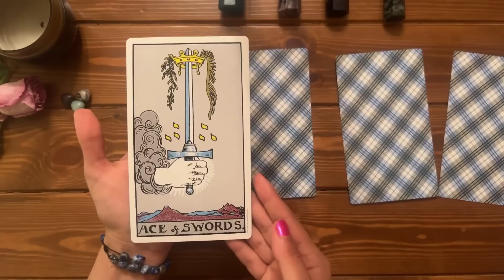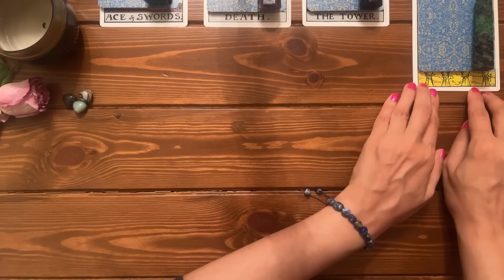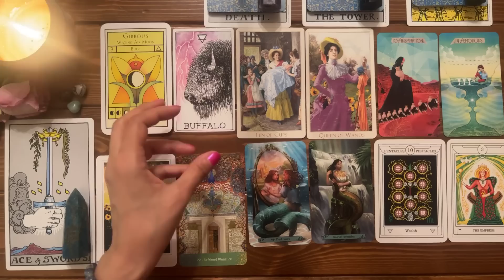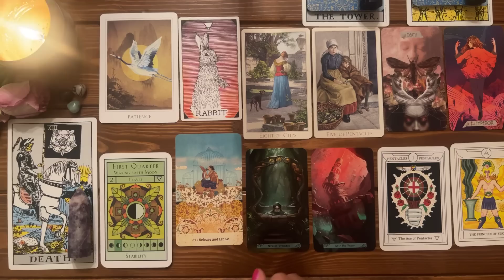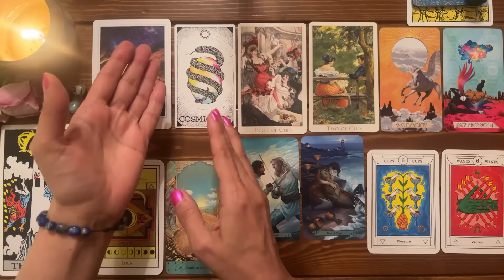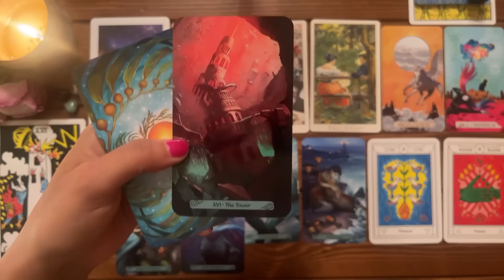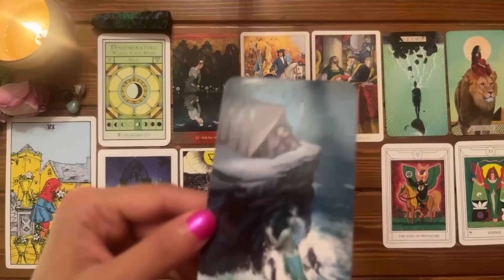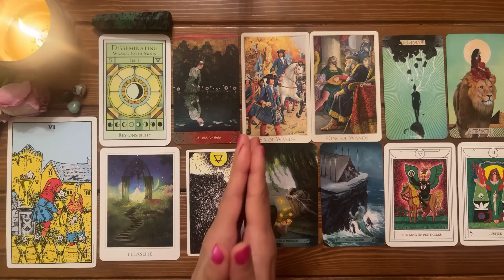Your Higher Self's Guidance on the Next Coming Chapter Of Your Life! ✨👩‍👧📗 ✨ | Pick a card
Your Higher Self's Guidance on the Next Coming Chapter Of Your Life! ✨👩‍👧📗 ✨
*Timeless Reading*

🦋:Timestamps:🦋
Pile Picking: 00:00
Preparation of the 4 piles: 03:34

Pile 1 (Ace of Swords + Blue Apatite Point): 14:08
Pile 2 (Death + Lepidolite Point): 31:02
Pile 3 (Tower + Sodalite Point): 48:15
Pile 4 (Six of Cups + Ruby in Zoisite Point): 1:10:16

🎴Decks used in this reading:
-Giant Rider-Waite Tarot Deck
- The Moon Oracle by Caroline Smith
- Wisdom of Hafiz
- Sacred Destiny Oracle by Denise Linn
- Golden Dawn Magical Tarot
- Mermaid Tarot by Leeza Robertson
-The Muse Tarot by Christ-Anne
- Victorian Romantic Tarot by Alex Ukolov and Karen Mahony